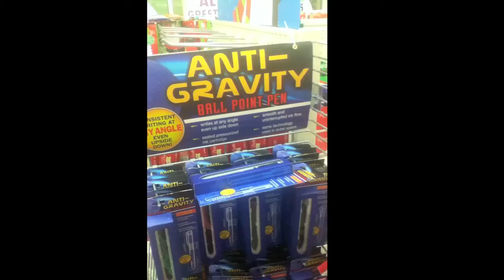Betrayed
haha I made a funny